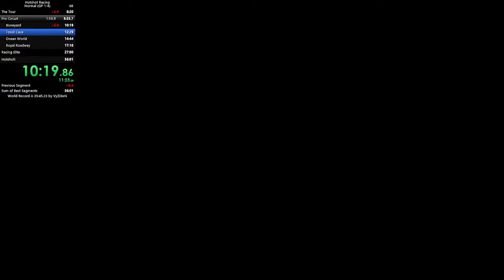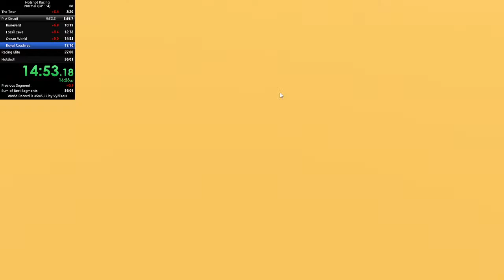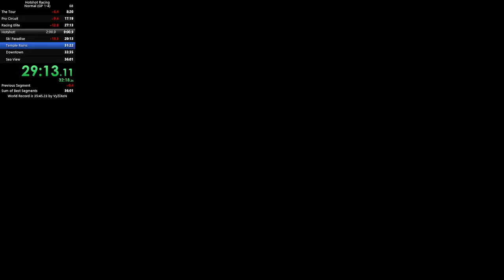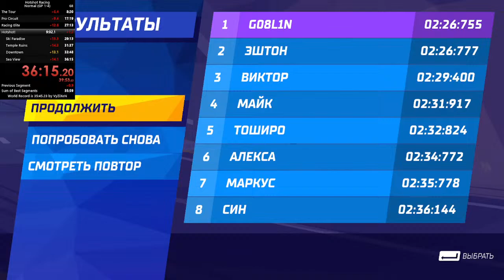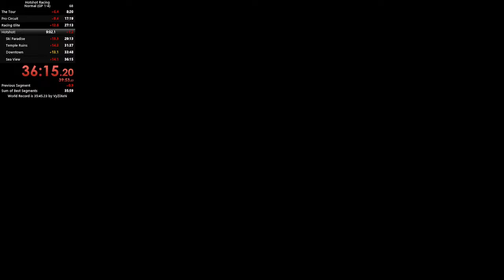"Hotshot Racing SpeedRun Normal (GP 1-4) 36:15.20"